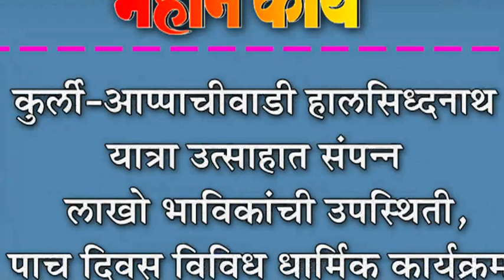कुर्ली-आप्पाचीवाडी हालसिध्दनाथ यात्रा उत्साहात संपन्न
कुर्ली-आप्पाचीवाडी हालसिध्दनाथ यात्रा उत्साहात संपन्न : लाखो भाविकांची उपस्थिती, पाच दिवस विविध धार्मिक कार्यक्रम